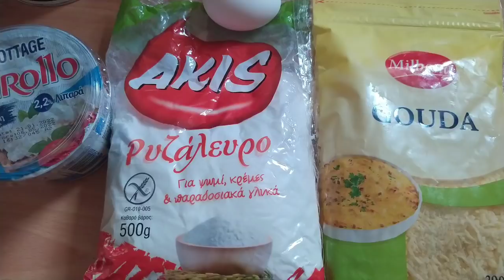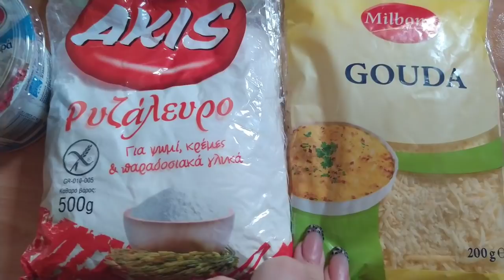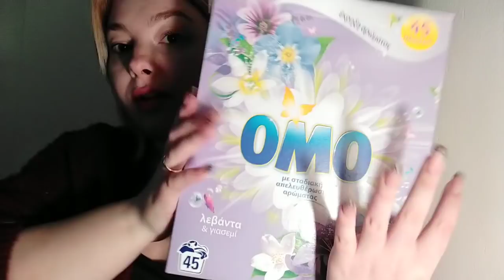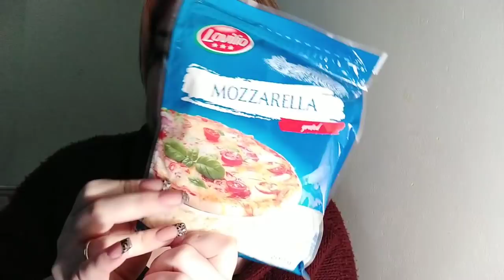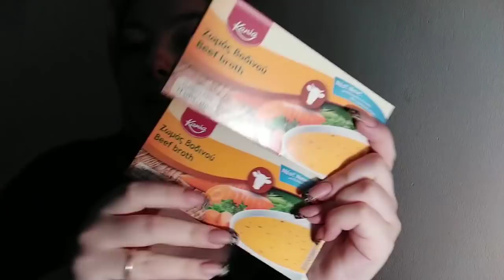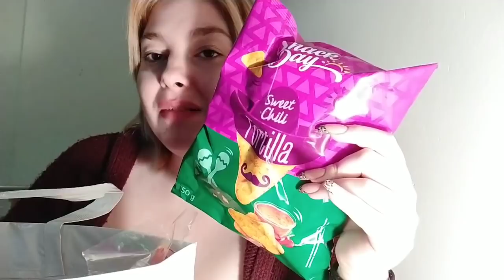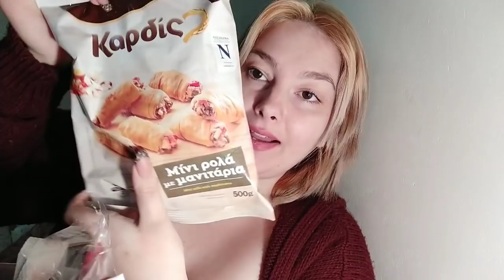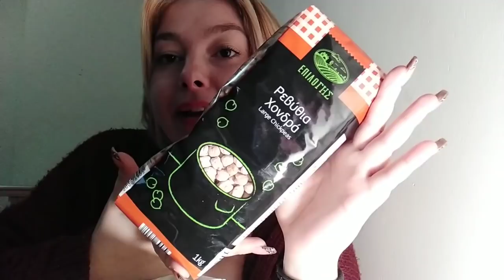vlog μεγάλο supermarket haul lidl || πεινιρλι σπιτικό και υγιεινό || Μαρία Ρία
για το πεινιρλι:
100 γραμμάρια κοτατζ ή ανθότυρο
40 γραμμάρια αλεύρι ρυζιού
1 αυγό ολόκληρο
50 γραμμάρια τυρί τριμμένο
1 κρόκο

θα βρείτε την Κατερίνα στο Facebook Κατερίνα Τρικκα και στο Instagram trikka.katerina

*τα προϊόντα Herbalife μου έχουν σταλεί δωρεάν!